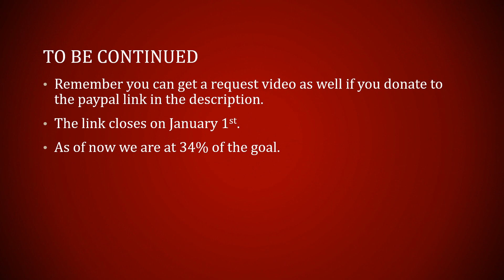Coins presents: Coins Crazy Christmas - Christophe's wish (part 2 of 3)